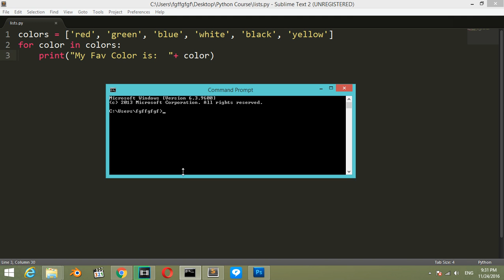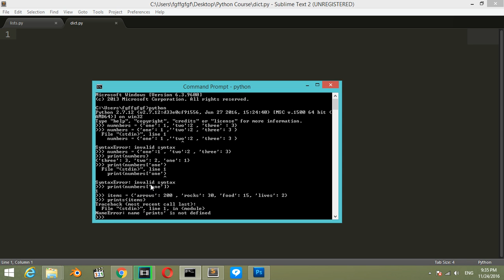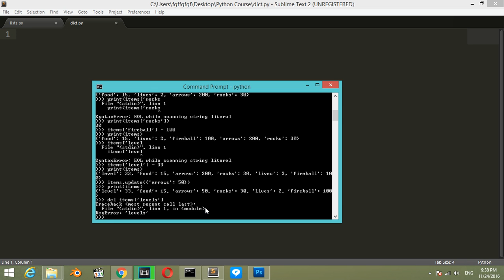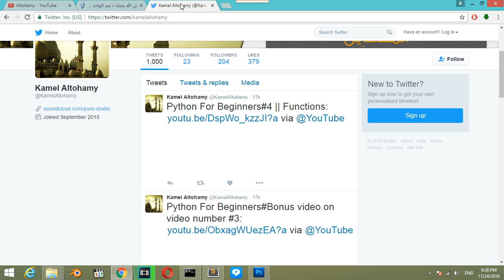Python For Beginners#11